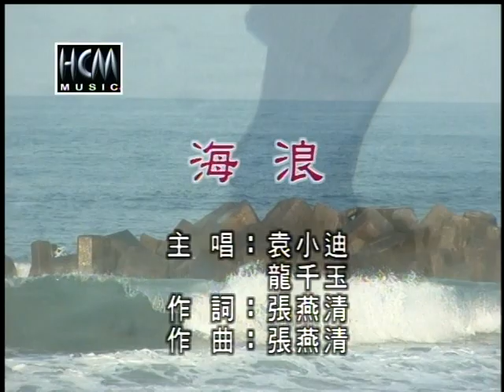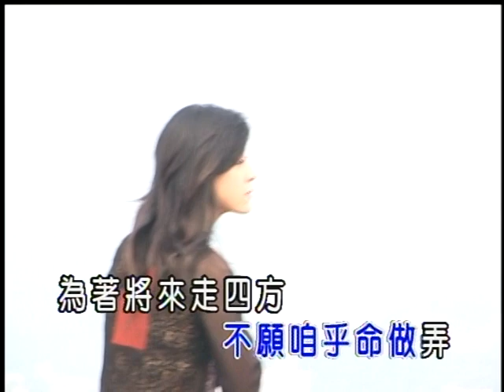袁小迪vs龍千玉-海浪(官方KTV版)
收錄於袁小迪【紙雲煙】專輯